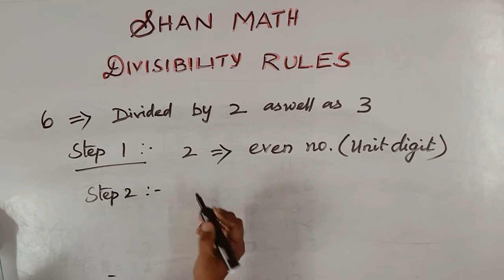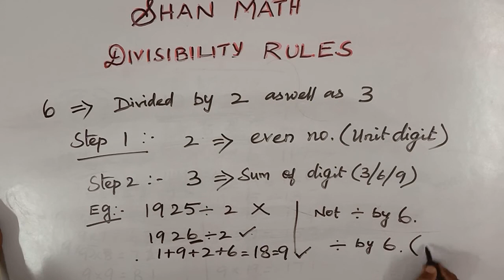Divisibility Rules for 6 | Shan Math | Tamil